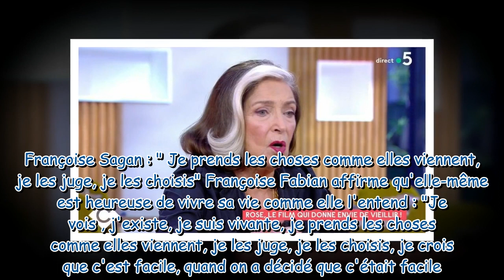"Avoir beaucoup d'enfants, c'est monstrueux" : Françoise Fabian claire sur la maternité